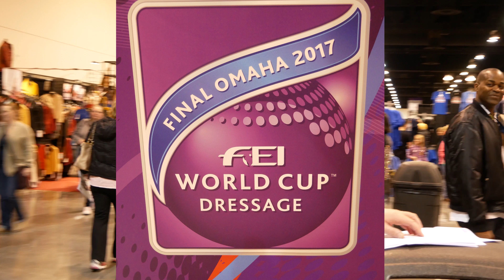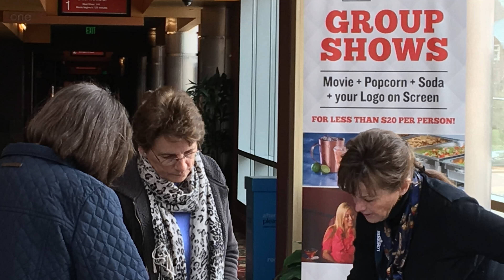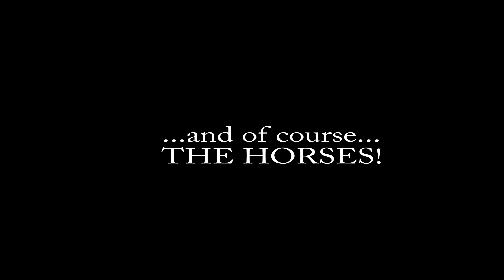EQUUS Film Festival FEI World Cup Tour Stop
Bruce Anderson and Julianne Neal of Nature's View and the EQUUS Film Festival Camden Tour Stop hosts visit the FEI World Cup and the EQUUS Film Festival Screening at the Marcus Midtown Cinema with their film THE EDGE: Bruce Anderson-Natural Humanship.